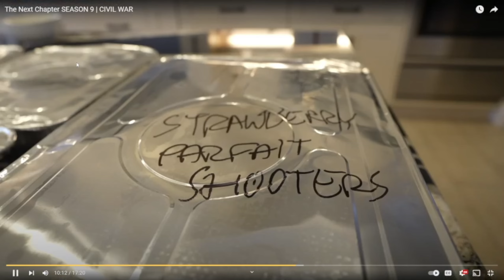NEXT CHAPTER Just LEVELED UP...